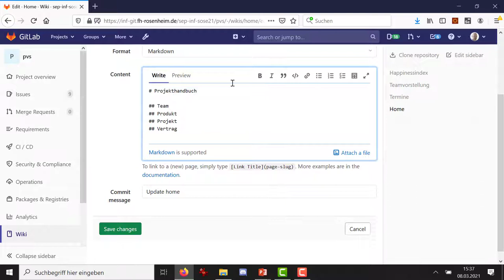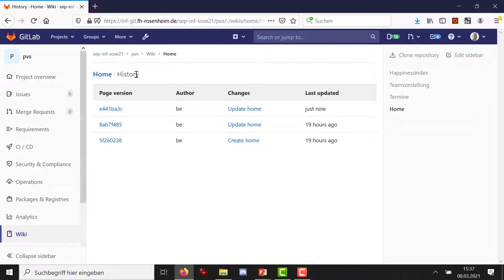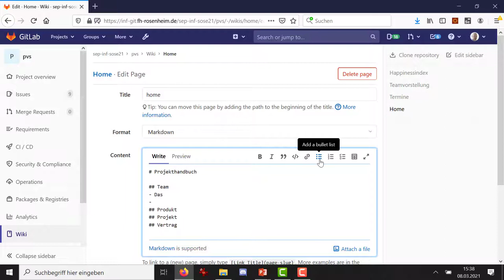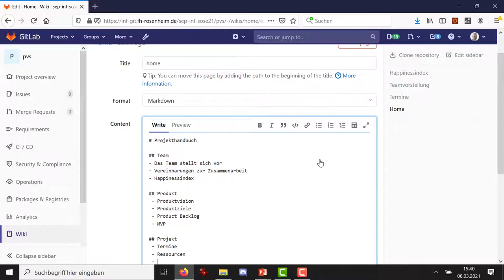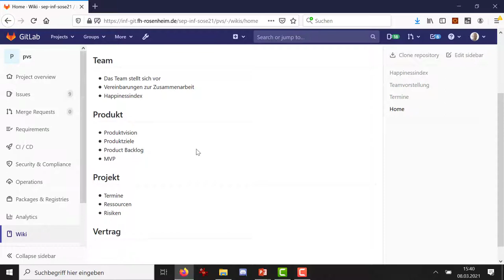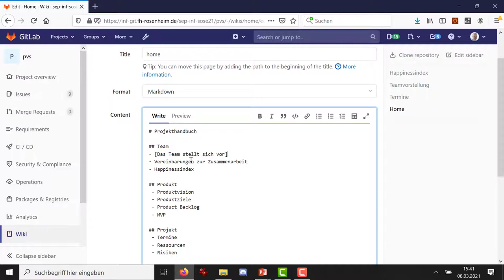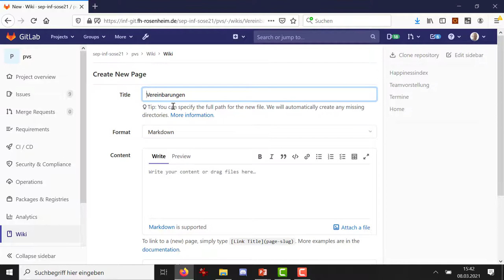Das Projekthandbuch als Wiki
Für euer Projekt braucht ihr eine gemeinsame Quelle mit den wichtigsten Informationen zum Projekt. Beispielsweise die gemeinsame Produkt- bzw. Projektvision, die wichtigsten Telefonnummern auch auf der Seite des Auftraggebers, zentrale Termine und Meilensteine etc. All das müsst ihr so dokumentieren, dass sich diese Informationen leicht aktualisieren lassen. Daher bietet sich ein gemeinsames Wiki an.